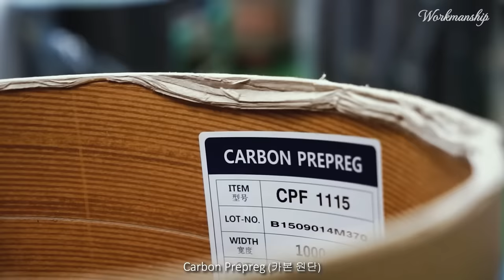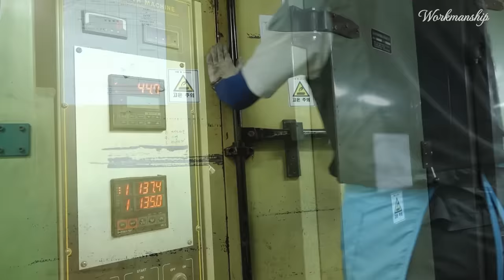Highest Quality Carbon Fishing Rods Mass Production Process. Korean Factory Tour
The Factory in the Video :  JS Company (주) JS  컴퍼니

최고급 국산 카본 낚시대가 대량 생산되는 과정 - 제이에스 컴퍼니
Hochwertigster Massenproduktionsprozess für Angelruten in einer koreanischen Fabrik
Highest Quality Carbon Fishing Rod Mass Production Process in Korean Factory
process of making, How is it made Carbon Fiber Fishing Rod